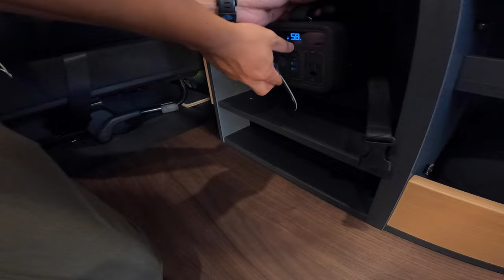【ハイエース】室内アレンジ自由自在！新しいバンスタイルHACO X HACO(ハコハコ)を紹介！！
②DOVA-SYNDROME